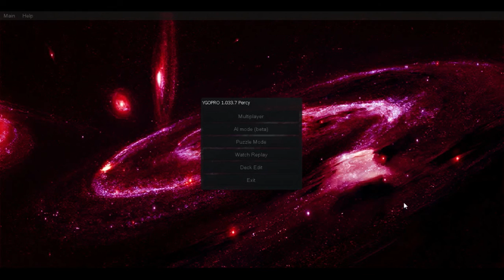Duel Diary Ep 1: Dinomist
What’s up YouTube! Today I’m premiering my new weekly series called the Duel Diary. This series features me dueling online using some of my favorite decks. In today’s premier episode I’m featuring my Dinomist deck. Hope you all enjoy the duels.

YGOPro Screen Name: Felin

Dueling Network Screen Name: Supremeking91

Channel icon created by: Cyridae